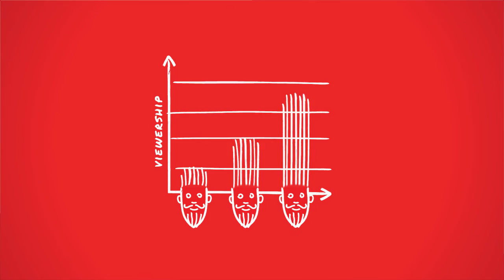Visible Expert Interview With SEO and Content Marketing Wizard Rand Fishkin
Learn how Rand Fishkin has become a Visible Expert for SEO and content marketing.